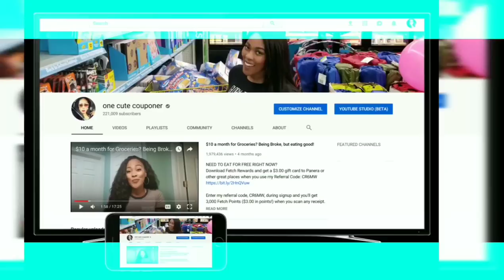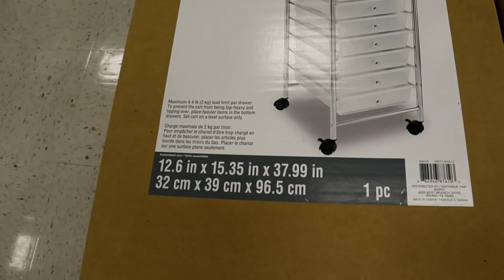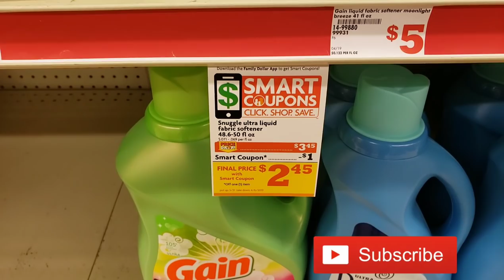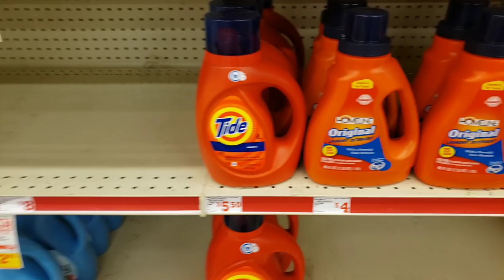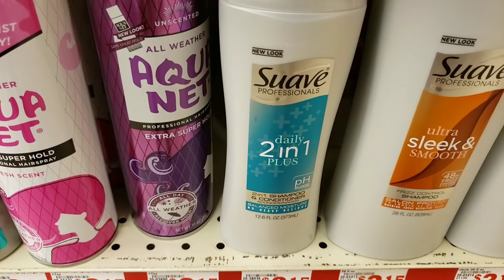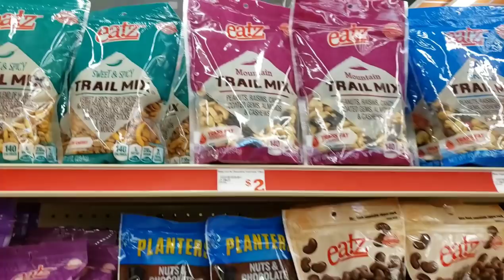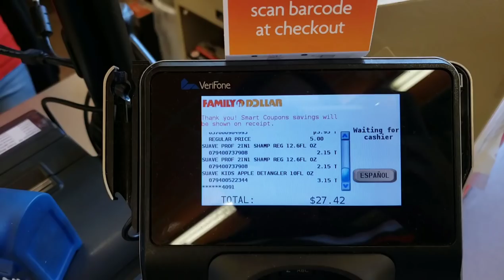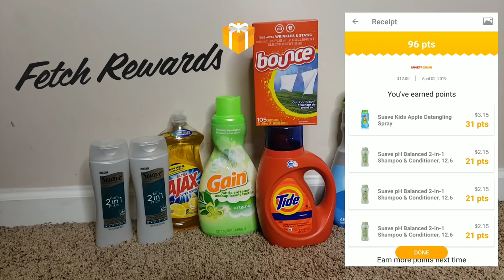Family Dollar Digital Couponing & Mystery Boxes ! Quick & Easy! Anybody can do this!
Super quick & easy Family Dollar coupon deal. Anybody can do this!
8 or 9  Items for $9.63 at Family Dollar.
This is so simple. Anyone can do this,  yes even you.
👉🏽Download the Family Dollar app
👉🏽Go to the store and gather your items
👉🏽At the register enter the phone number you registered with.
👉🏽You will pay $9.63 for ALL 9 items!

🎉GET YOUR ONE CUTE COUPONER SHIRT HERE: onecutecouponer.bigcartel.com

🎉Wanna say "Thank You"?
Your support keeps the channel going!

Get a $10 welcome bonus.

ALL OF MY CURRENT LINKS AND DEALS